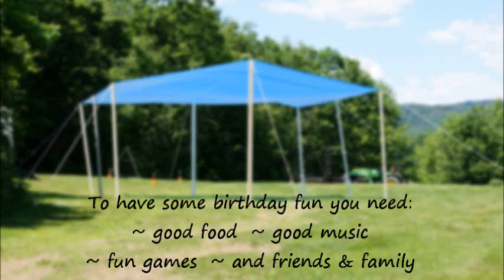Birthday Bash 2014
Our second annual collective birthday party for our kids. This year they turn 8, 6, 4, and 2 years old.